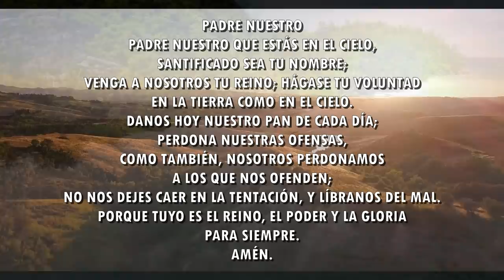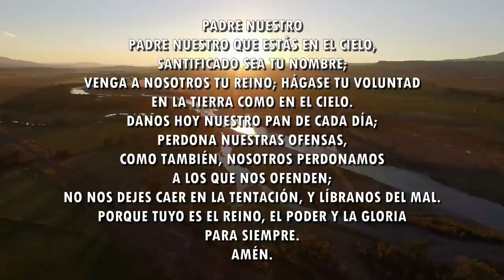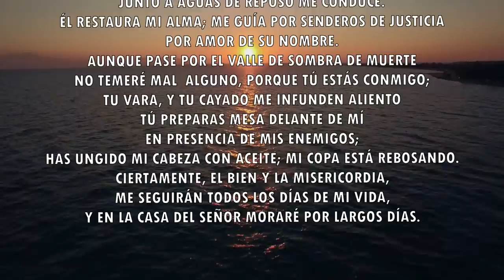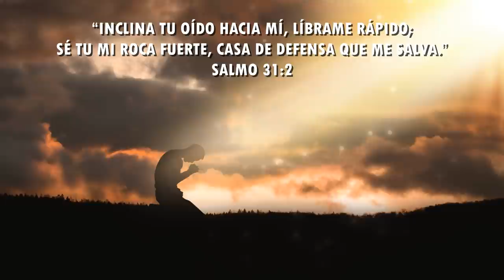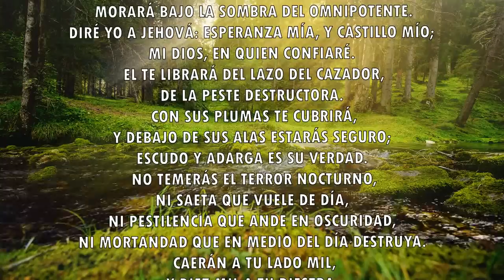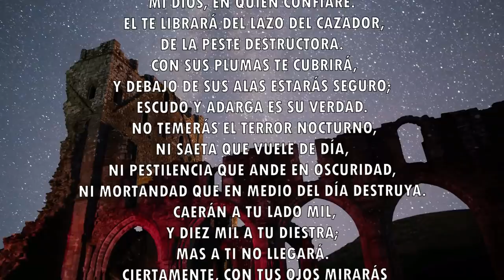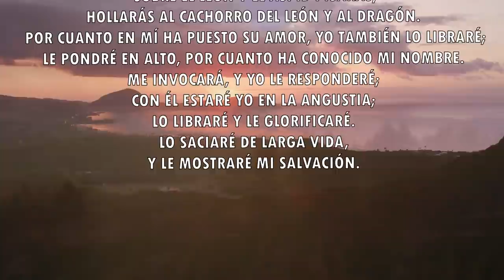Oración de lá mañana - Va a suceder un milagro - 18/11/2021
Oración de lá mañana - Dios traerá tu victoria - 15/11/2021

RECIBE LA ORACIÓN DE LA MAÑANA DE HOY Y ENVIALA PARA TODOS TUS CONTACTOS! 🙏

Ora conmigo todas las mañanas a las 06hs, para buscar la presencia del Señor e fortalecer tu fé!
Recibe la Palabra de Dios e sea bendecido con un mensaje de esperanza para tu corazón.

CONOCE MI NUEVO CANAL DE MÚSICAS: MOMENTO DE RELAXAR